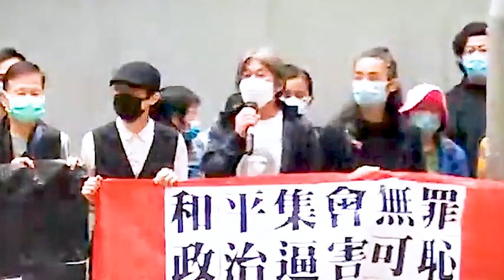叫你查831打死人又唔查，居然重覆台灣228事件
譴責警方濫捕 打壓示威自由可恥

大家都知道很多教徒唱〔Sing hallelujah to the lord〕以阻止警察濫用暴力，為何警方要選擇一個宗教集會作檢控對象，我真的不明白。831 當天有兩個集會，一個在遮打花園，一個在修頓球場，而修頓的集會人士是遊行上了禮賓府，主題是要找林鄭月娥算帳，由此可見林鄭月娥是多麼小氣！

831 當天在中環有數十萬人遊行，及至晚上警方就在太子站虐打市民。我們問警方 831 太子站到發生什麼事，為何這麼多防暴警察走進車站內無差別虐打市民，事件至今剛好半年，警方仍不肯交出涉事錄影片段，卻埋頭研究另一條影片，是一條拍有黎智英、李卓人和楊森的影片，並作出檢控。今天 228是一個特別日子，是台灣228事件73週年，警察選擇今天作檢控真的諷刺。